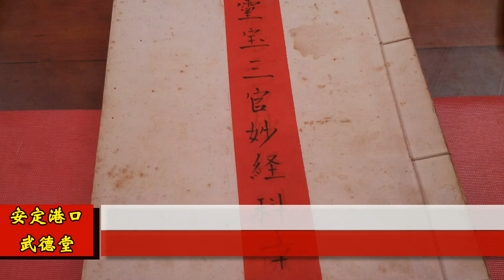2020/01/04_05三官妙經_台南安定港口武德堂靈寶祈安啟建廟宇動土法會